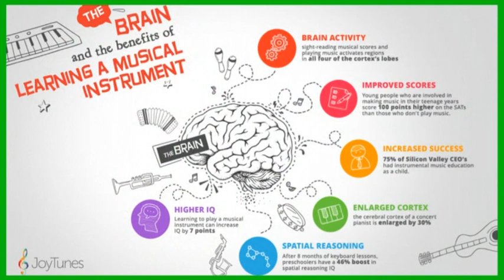Ukulele Trivia Complete Season 2 | Mr B's Ukulele Channel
The complete Series 2 of Mr B's Ukulele Trivia episodes, exploring random fun facts, tips and theory pointers all about the ukulele.

If you are searching for a music video or new songs to sing, looking for ukulele tutorials or even looking for a karaoke track to enjoy I hope you like the music and songs on my channel. Whether you’re a fan of Queen or Bruno Mars you’ll find a big range of songs in my playlists. Mr B’s Ukulele Channel has a range of ukulele songs, ukulele lessons, ukulele covers, ukulele chord tutorials and ukulele playalongs, so you can find the ukulele video you are looking for.